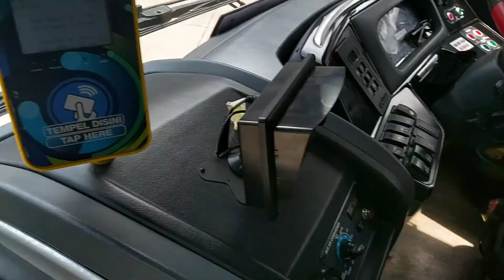VLOG 2 - KONDANGAN PAKAI KENDARAAN UMUM DARI CIBUBUR KE PANCORAN, NAIK ANGKOT DAN BUSWAY APA AJA???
Halo teman-teman, selamat datang kembali di channel KIGAMING 😀 Di vidio kali ini aku masih bikin konten VLOG lagi ya teman-teman 😀 yang dimana berarti vidio kalo ini konten VLOG kedua aku di channel ini 😁 Yuk tonton vidio nya sampai habis ya teman-teman 😃